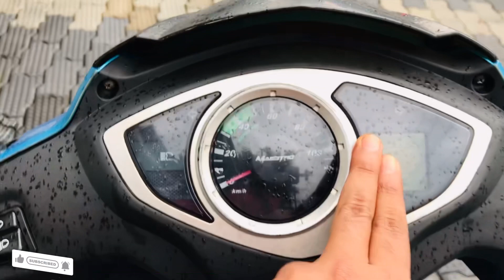💢2012 model Hero maestro 2023 ഇൽ എടുക്കുന്നത് worth ആണോ ❓my opinion 😊hero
💢2012 model Hero maestro 2023 ഇൽ എടുക്കുന്നത് worth ആണോ ❓❓my opinion 🔥
hero